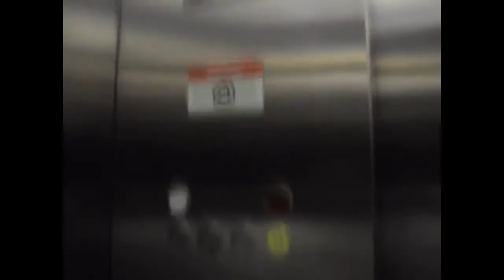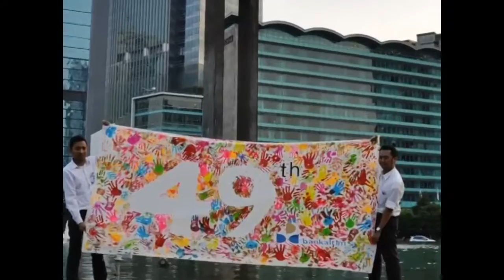Corporate Jingle Bankaltim - Cabang Jakarta